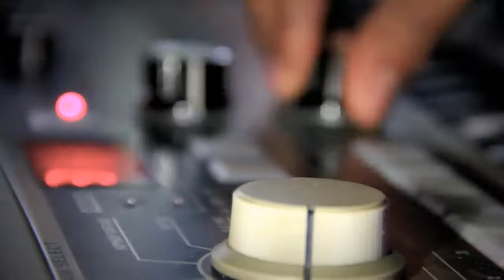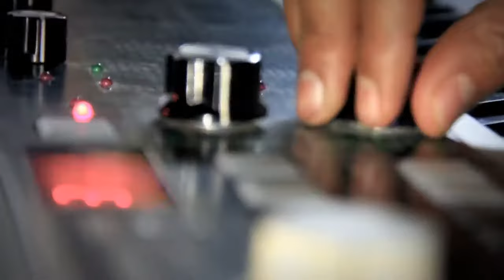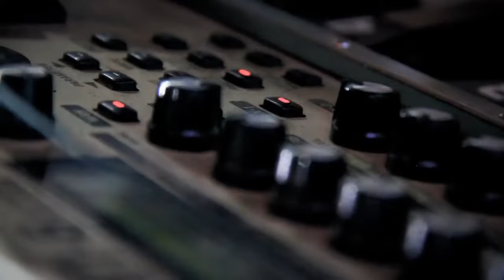Heat Hummingbird - Order of the Universe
Music video by Heat Hummingbird performing Order of the Universe. Arles Room Records